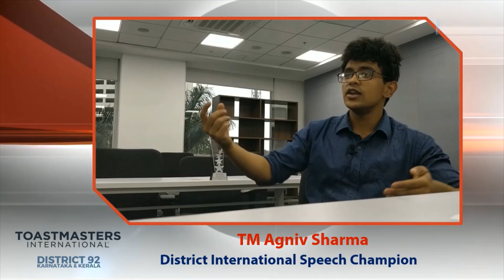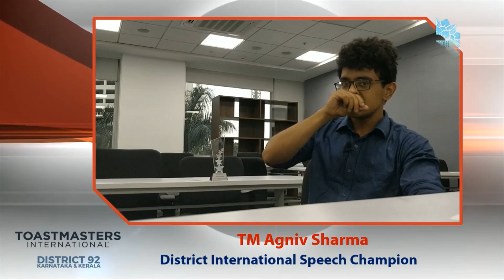District Champion Speaks: Agniv Sharma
The District Champion for International Speech Contest, TM Agniv Sharma, opens up in a candid interview with the PR Team.